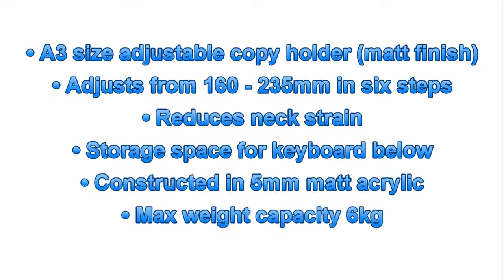Dataflex 49.411 HA 411 ErgoDoc Document Copy Holder (Matt Finish)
The 49.411 - HA 411 ErgoDoc Copy Holder, is a very effective, "in line" A3 copy holder, which is height adjustable from 160-235mm in six steps.

By placing it between the keyboard and the monitor, one creates an 'in-line' workspace, where the eye's distance between the documents and the monitor is always the same, which results in minimal eye fatigue and less neck strain.

Features Of The 49 411 HA 411 ErgoDoc Copy Holder:
A3 size adjustable copy holder (matt finish)
Adjusts from 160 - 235mm in six steps
Reduces neck strain
Storage space for keyboard below
Constructed in 5mm matt acrylic
Max weight capacity 6kg